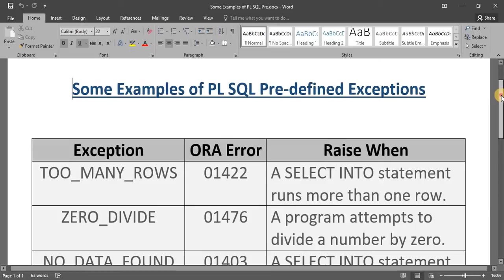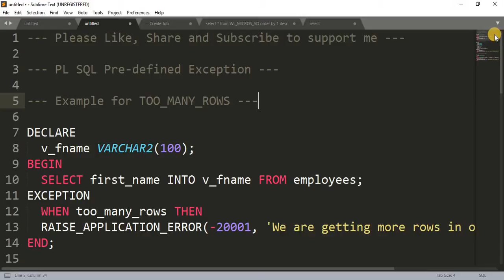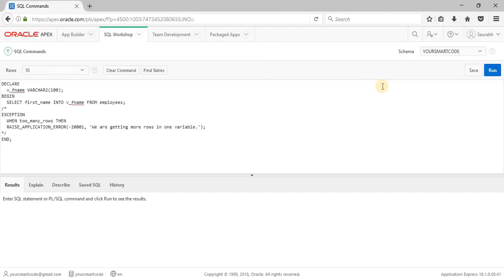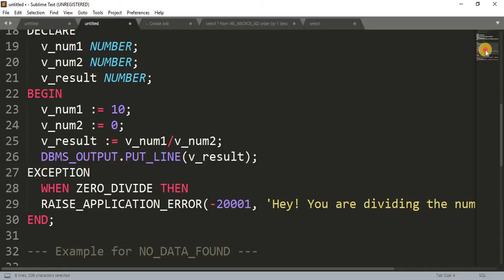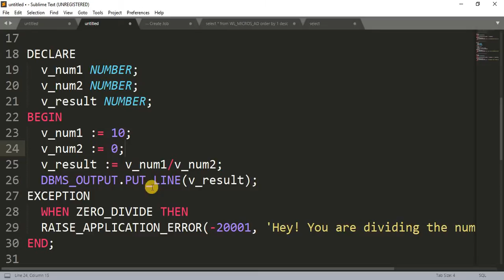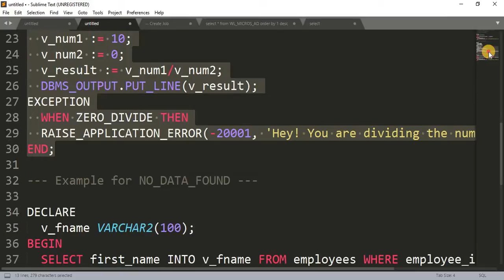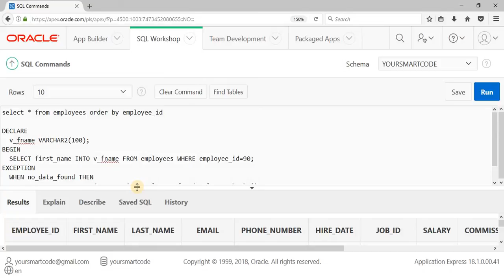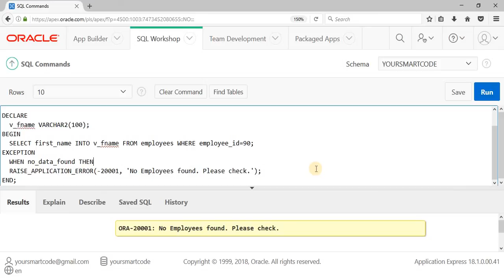Tutorial 48 : Pre-Defined Exception's Example || too_many_rows || zero_divide || no_data_found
Hi Friends,

Here we are learning Pre-defined exceptions example such as, too_many_rows, zero_divide and no_data_found. Hope the concept and example would be clear to you.

For any confusion or doubt, let me know in comment box.

Happy Coding.